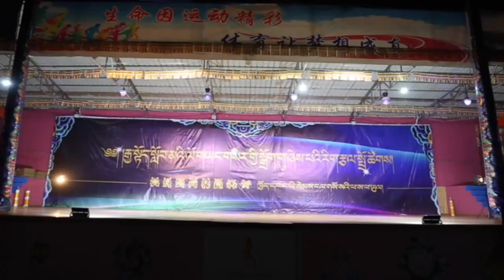བོད་གཞས་ཐད་ལེན་༢༠༡༩ ༼ འབྲོག་མི།༽ གཞས་པ། བློ་ཚེ། Tibetan song live 2019